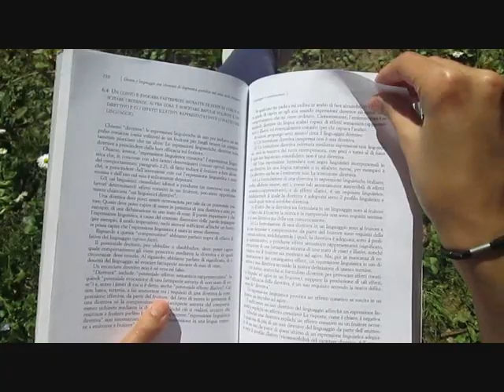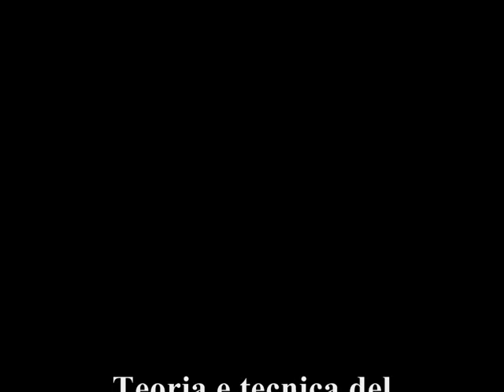Più di là - Más allá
Corto para la asignatura teoría y técnica de montaje cinematográfico con presuuesto de 3€ (con la inversión de 1€ de Rosa Maria Raja Calatayud). Hecho por el mejor equipo de producción del mundo: Aarón Grau Castillejos y Roi Ferro Falcón! Nos merecemos un Goya! Esperamos que os guste :)